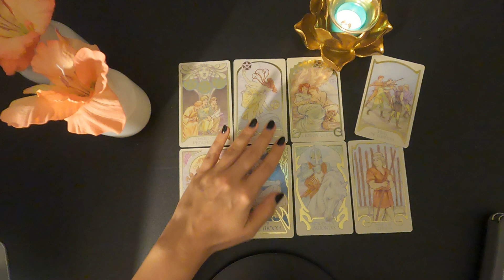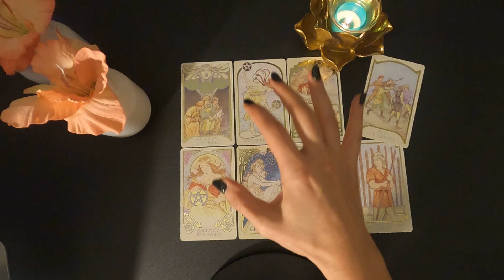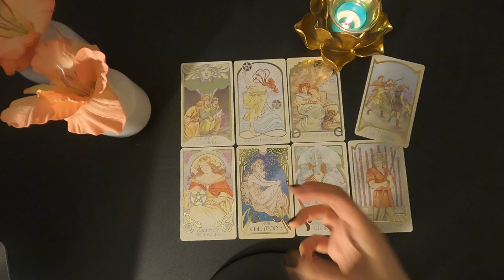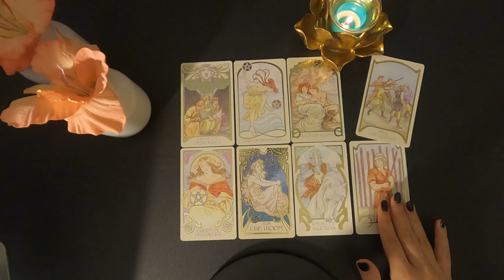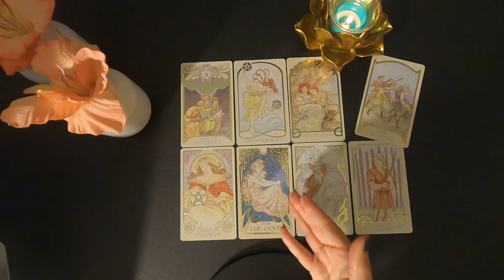AQUARIUS ♒️ January 2022 and VENUS DIRECT • Astrology and Tarot Horoscope 2022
Hi AQUARIUS ♒️
This is your forecast for January 2022 & VENUS DIRECT • We discuss Astrology and include a Tarot Horoscope!

✮ NEW ✮ Astro Forecast Reading
30min. Video Recording (delivery 21 business days)

At Uprise Astrology, I am committed to giving you the most accurate astrology and tarot predictions. We look to provide daily, weekly, and monthly horoscopes for you. If you like my work, please feel free to schedule a reading where I can get into your weekly horoscope or daily horoscope.

In 2021 Horoscopes have been intense. The outlook for Horoscope 2022 predicts more changes in the world and we look forward to leading you into the new year. Daily Astrology 2022 will be key to navigating these times. Thank you for choosing Uprise Astrology Podcast as your leader.